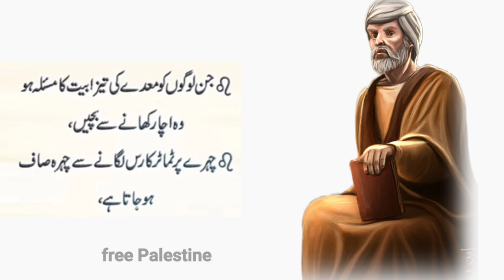Hamesha Jawaan Nazar Aane ka nuskha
I'm brings you life-changing things every day, so support it.

your queries.

Chany Ki Daal Khaya Kro, Bukhar Door Ho Jay Ga, Treatment of gram dal diseases, Deep Quotes, Life Quotes, Best Quotes Collection, 1 Hafiz Studio Daily New Quotes Collection, 1 Hafiz studio, Today Best Quotations, Bukhar ka ilaj in urdu

Note:  All Copyright Are Reeserved by Viral Urdu Tips, So Don,t Re-Upload. lf Anyone Try To Use Our Content When They Will Face Strike.